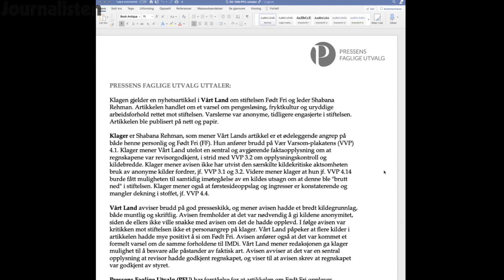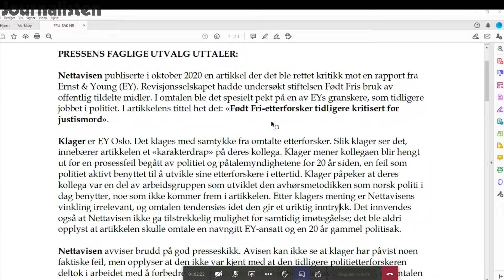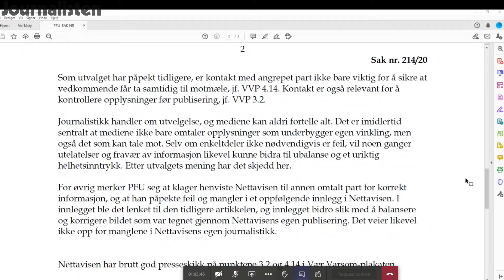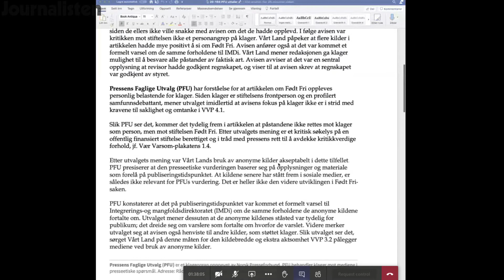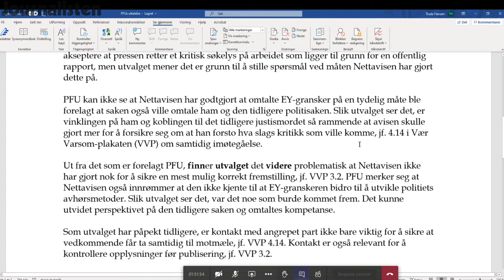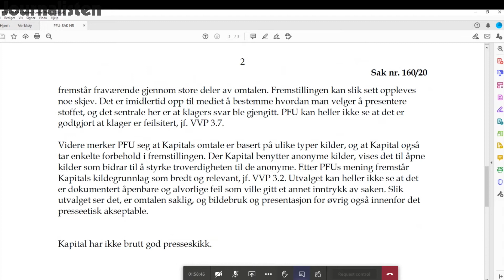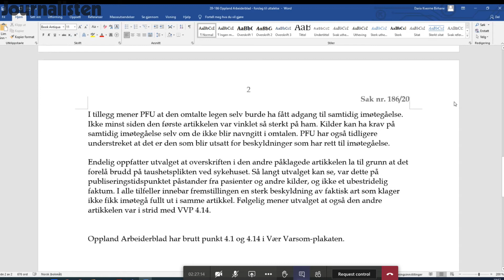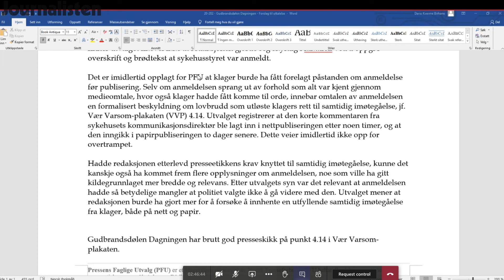Møte i Pressens Faglige Utvalg 17. februar 2021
Alle de seks åpne sakene.